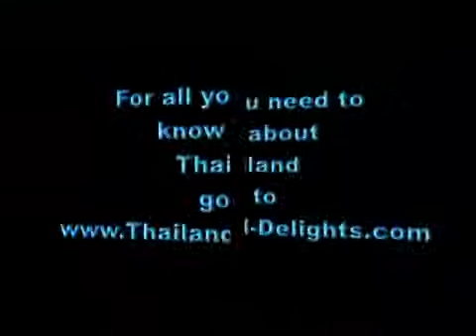Samut Prakan, Paknam Provincial Court House, Thailand.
Having first been told this building was the city hall i later found out it is actually the Provincial Court House.

Fresh Sea Food and Thai Food available at this popular Market in Samut Prakan Town. Wiboonsri Market.

Samut Prakan, also known as Pak Nam, is located 29 kilometres south of Bangkok, around the area where the Chao Phraya River flows into the Gulf of Thailand. It is a town of the Ayutthaya period. Samut Prakan is home to countless historical and cultural sites. It occupies an area of 1,004 square kilometres and is administratively divided into 5 districts ( Amphoes ) and 1 sub-district ( Ging Amphoe )  Amphoe Muang Samut Prakan, Amphoe Phra Pradaeng, Amphoe Bang Phli, Amphoe Bang Bo, Amphoe Phra Sumut Chedi, and Ging Amphoe Bang Sao Thong.

In Thai the word samut is from Sanskrit, Samudra means ocean or sea and prakan means fortress.

Samut Prakan is located at the mouth of the Chao Phraya river to the Gulf of Thailand. Thus the province is also sometimes called Pak Nam , the Thai word for the mouth of a river. The part of the province located on the western side of the river consist mostly of rice and prawn fields as well as mangrove forests, while the east part is the urban centre - including industrial factories. It is part of the Bangkok metropolis, the urbanization on both sides of the provincial boundary is identical. The province has a coastline of about 47.2 kilometre's.

Bang Pu Nature Reserve, about 12 km east of the town center, has a big bird population. Especially during the winter the Sakdi pier at Bang Pu is very popular for Thai people feeding the wintering seagulls. The park is run jointly by the Royal Thai Army and the Thai WWF, and was officially established at the 72nd birthday of Queen Sirikit in 2004.
The HTMS Maeklong, a former Royal Thai Navy ship is moored in concrete at Chulachomklao Fort at the mouth of the Chao Phraya in Amphoe Phra Samut Chedi.
Two major tourist attractions of the province are located in Amphoe Mueang Samut Prakan, the capital district: Mueang Boran or Ancient City or now Ancient Siam,  a park that features downscaled replicas of all major historical buildings of Thailand; and the Crocodile Farm.

Besides being the home of Suvarnabhumi Airport, Amphoe Bang Phli is famous for the annual Lotus Flower ( Rap Bua ) festival, which usually takes place on the full moon in October.